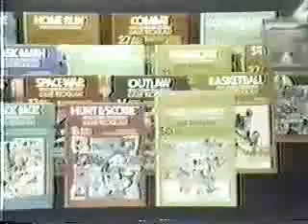Atari Commercial 1978